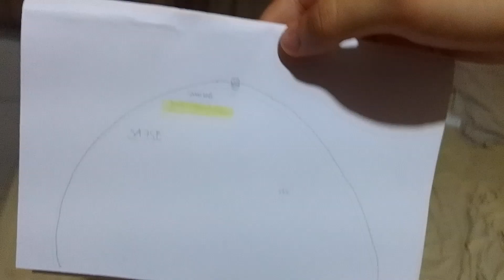Lavadora Samsung SA75E [N°532]